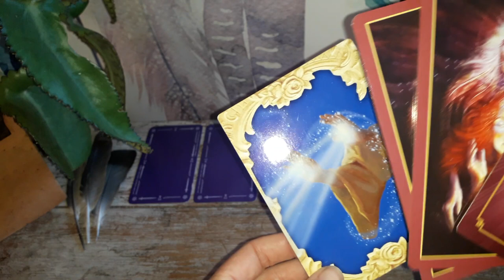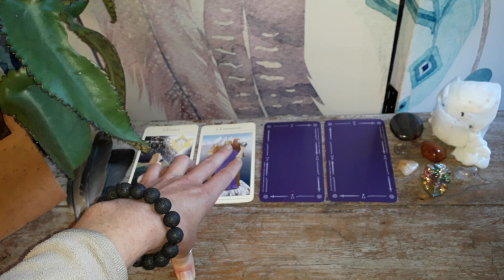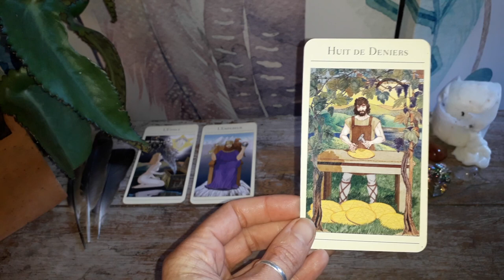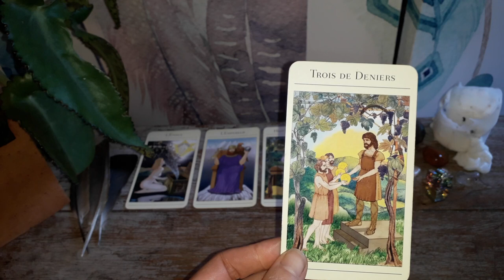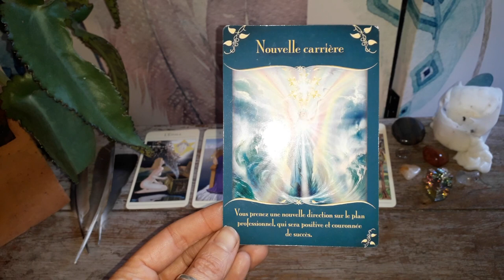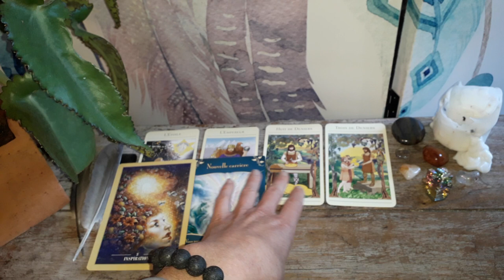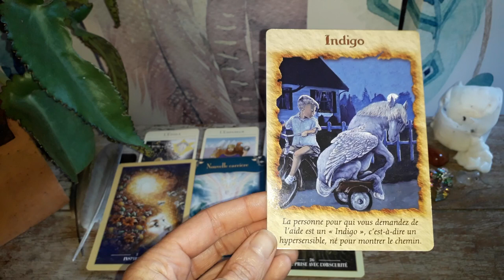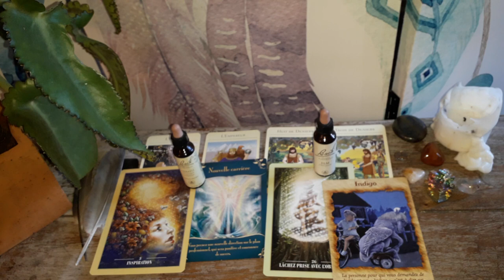Guidance Lion Septembre-Octobre 2018 : Matérialisation de votre créativité en vue du succès !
Namasté